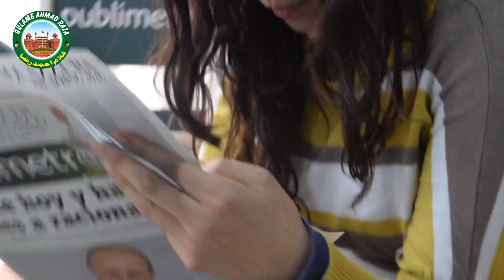इजराइली फौज ने मस्जिदे अक्सा पर हमला कर के नमाजियों को बाहर निकाला